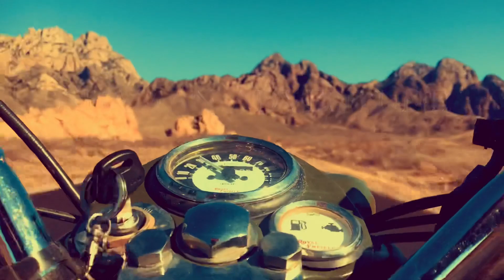CELESTINO CORNIELLE | Ushaman Adventures | EP 4 Holy Cow!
Camping in the Desert, I AM Startled by a Lurking Beast!

A totally mind blowing experience that you have to see… moments like there really make you rethink life and make your appreciate what is truly important.

In the DEAR USHAMAN segment I AM asked, “Do Eye identify as Monogamous Polyamorist or Do Eye choose not to use labels?

Does My answer resonate with you? How do you feel about this topic?

USHAMAN ADVENTURES is Celestino Cornielle’s Van Life Vlog series where he shares Ruminations as he Travels across America, Makes Soul Connections and Learns skills of self reliance. Each episode contains a DEAR USHAMAN segment, where HE answer viewer’s most burning questions regarding SEX. LOVE. And SPIRITUALITY.